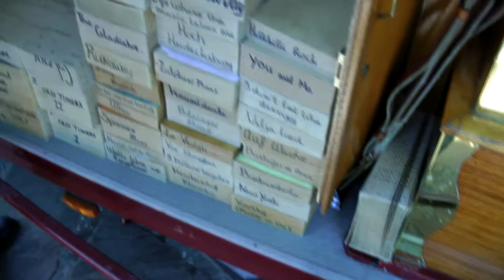Music Wagon - Amsterdam, Holland 2012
Music wagon is like an automatic piano player using punch cards. But there is a show on the front stage as well as on the back stage.
music_box03.mp4